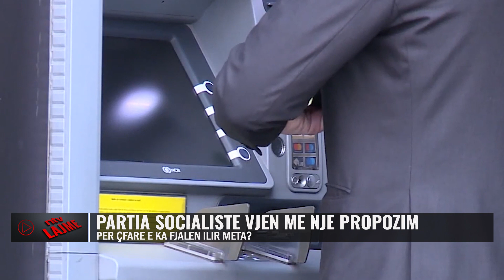Përmbledhje nga Shqipëria/ Lajmet Kryesore